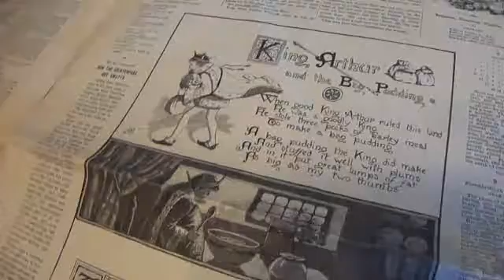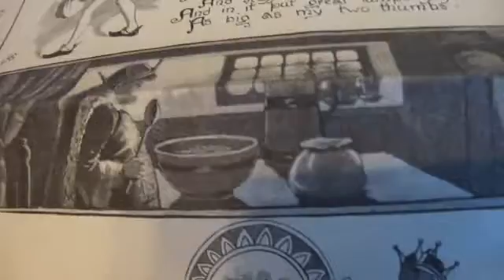King Arthur And The Bag Pudding Of 1891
How King Arthur and the Queen feed noblemen in 1891.